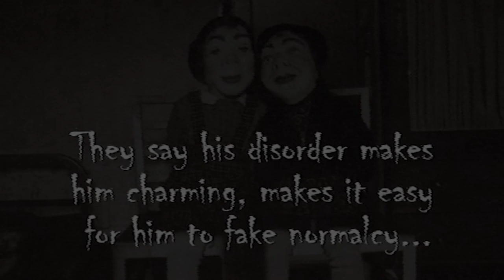Short Horror Story - I hate it when my brother Charlie has to go away